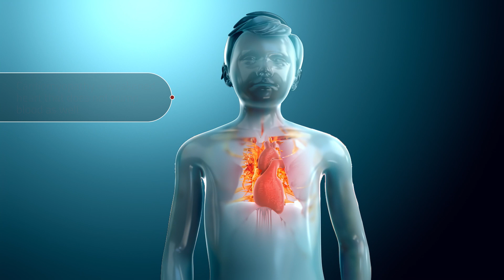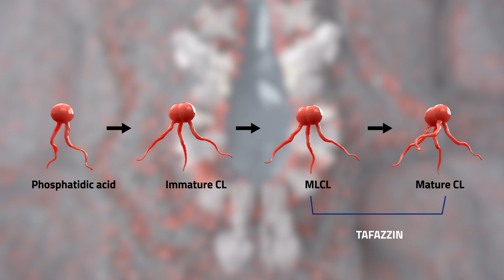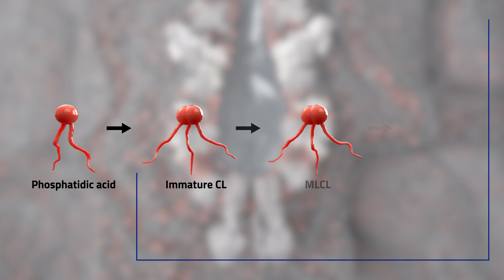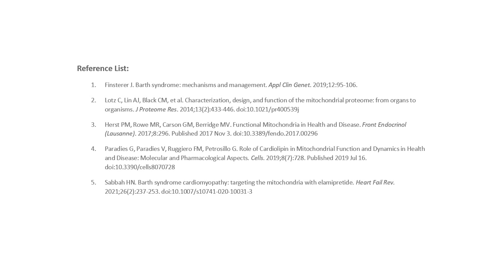Barth Syndrome Mechanism of Disease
Learn more about the mechanism of disease in Barth Syndrome and how it leads to mitochondrial dysfunction in this high level overview.

Have any questions or want to learn more about Barth Syndrome?

BEGIN TRANSCRIPT:

[Music]

Barth Syndrome is a rare x-linked genetic mitochondrial disease that usually presents in early infancy or childhood. Mostly affecting boys, it impacts multiple organ systems and is characterized by heart disease, also known as cardiomyopathy, as well as muscle weakness and fatigue, known as skeletal muscle myopathy, and low levels of certain white blood cells, known as neutropenia.

Amongst other symptoms: (video graphic) [Heart Failure/arrythmia], [Lack of stamina], [Growth delay], [Serious infections], [Learning disabilities], [Increased levels of 3-methylglutaconic acid].

Impaired mitochondrial function is central to the pathophysiology of Barth Syndrome.

The mitochondrial network is essential for many aspects of life, influencing cellular energy production, cell signaling, and cell survival. Mitochondria support the function of every organ system in the body, including the heart and skeletal muscle.

Mitochondria contain an outer and inner membrane in healthy tissues. The signature building block of the inner mitochondrial membrane is cardiolipin, a special phospholipid molecule essential for nearly every aspect of mitochondrial function. Cardiolipin is produced from scratch in the body and requires a number of remodeling steps to generate mature cardiolipin.

Tafazzin is one such remodeling enzyme which adds a fourth fatty acid tail onto cardiolipin.

Mature cardiolipin influences the curved shape of the inner mitochondrial membrane, which in turn facilitates successful energy production, movement of molecules and proteins in and out of the mitochondria, and the ability of the mitochondria to replicate, network, and turn-over.

In Barth Syndrome, tafazzin is mutated, resulting in too much immature cardiolipin. This is called monolysocardiolipin, or MLCL.

This leads to alterations in the curved shape of the inner mitochondrial membrane structure, and ultimately mitochondrial dysfunction.

This mitochondrial dysfunction impairs the body's ability to sustain energy levels and underlies many of the symptoms that individuals with Barth syndrome experience.

There are currently no approved treatments for Barth Syndrome.

END TRANSCRIPT

At Stealth BioTherapeutics, our work is personal. We believe strongly in the potential of our science to deliver new treatment solutions and improve quality of life for patients with diseases involving mitochondrial dysfunction. Many of the diseases we are targeting currently have no FDA-approved treatments, presenting a significant unmet medical need that we hope to help address. Our team works closely with patients and healthcare professionals to achieve our mission of developing therapies for rare and common age-related diseases involving mitochondrial dysfunction. We collaborate closely with patient advocacy to understand how these diseases impact the daily lives of patients and to better inform our clinical development efforts. We also partner with leading institutions, physicians and scientists to develop our mitochondrial therapies. In preclinical studies, elamipretide has been shown to restore mitochondrial function at the cellular level with resulting improvement in the function of organ systems such as skeletal muscle, eye, brain, heart and kidney. Our hope is that this investigational therapy will help improve the prognosis and quality of life for patients and families whose lives are touched by mitochondrial disease.